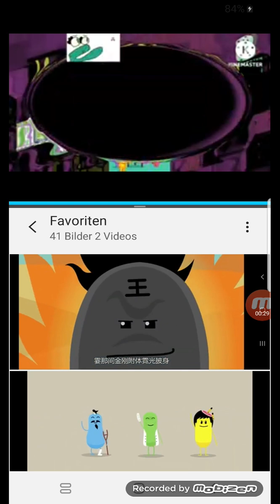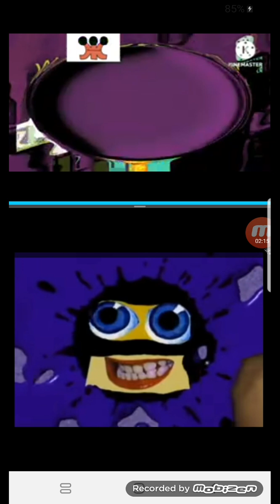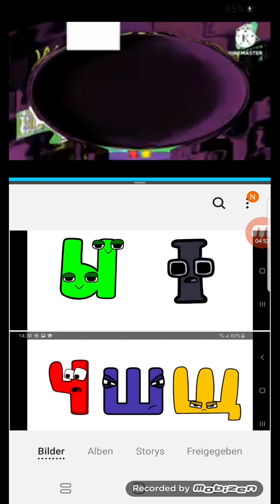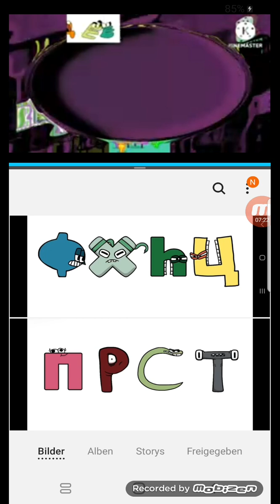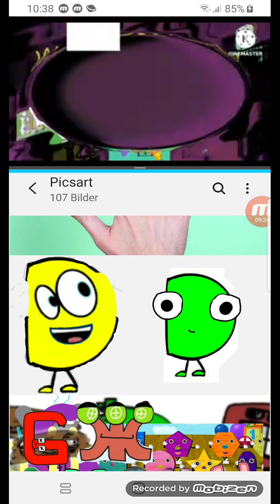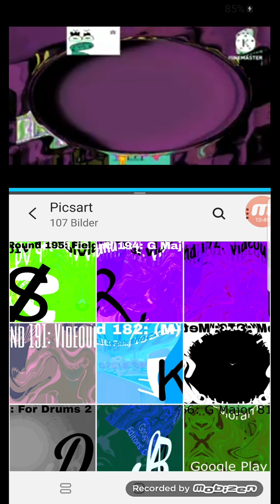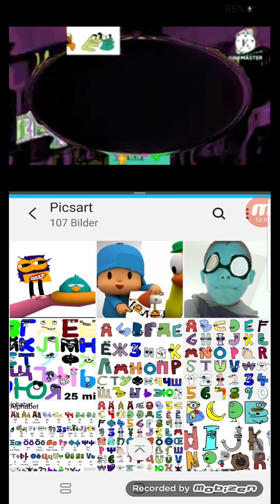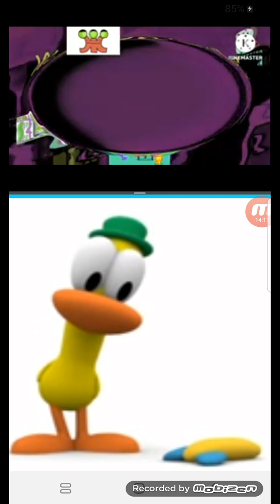Showing Them This #2